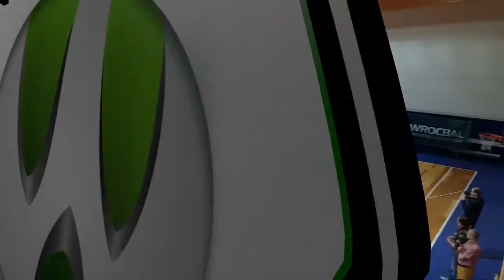WROCBAL: 4Word Team - Alpine Stars 2:2